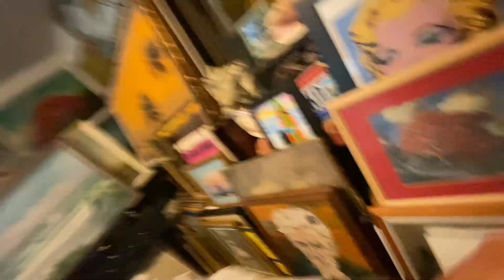Hey 👋 It’s Tuesday Aloha!! 🌺